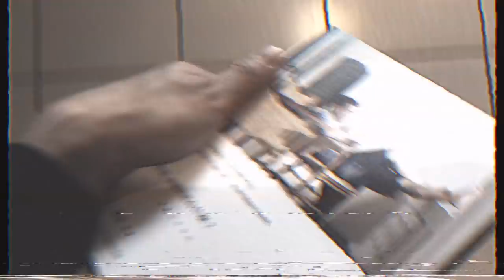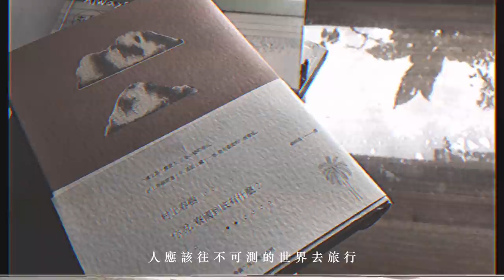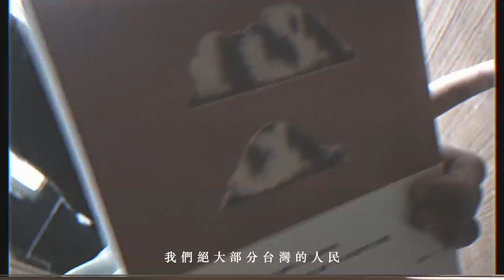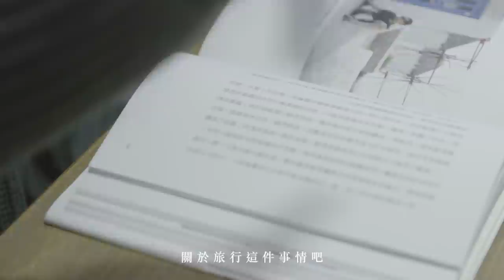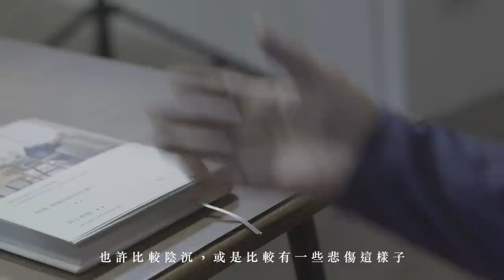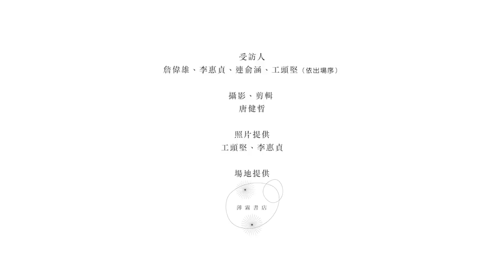你說，村上的《你說，寮國到底有什麼？》到底有什麼？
文化評論家　詹偉雄
《Shopping Design》總編輯　李惠貞
《一把青》女主角、知名演員　連俞涵
《旅飯》旅行長　工頭堅

4位文化人來聊聊村上《你說，寮國到底有什麼？》的旅行與生活觀點，分享閱讀村上《你說，寮國到底有什麼？》的感受，帶來嶄新的觀看視角！

村上春樹的旅行是什麼樣子？《你說，寮國到底有什麼？》在村上作品中具有什麼樣的獨特意義？來聽聽他們怎麼說！

「寮國到底有什麼？就是要尋找那什麼，
才要出發，那就是所謂旅行不是嗎？
那就是所謂的人生不是嗎？」
──村上春樹《你說，寮國到底有什麼？》

不知道為什麼要去，正是出發的理由！
《你說，寮國到底有什麼？》

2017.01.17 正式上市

博客來 goo.gl/Q8Lgug
誠品 goo.gl/NHpKbc
金石堂 goo.gl/IjP6vV
讀冊 goo.gl/BYi2eP
時報悅讀網 goo.gl/fiobdI